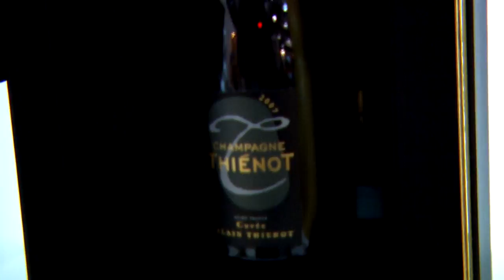Thienot Champagne Lounge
Champagne Lounge - Interview mit Jean-Marc Fix von Thiénot